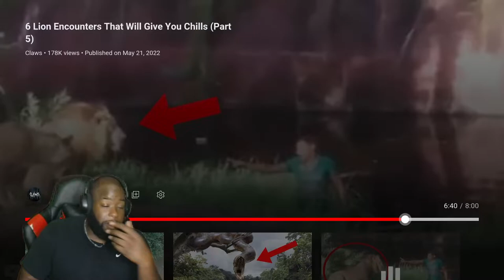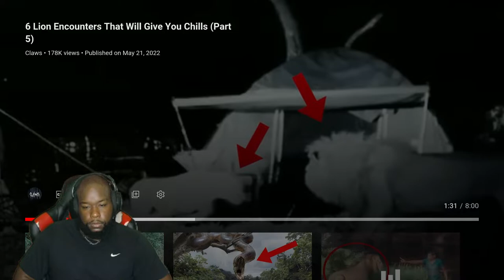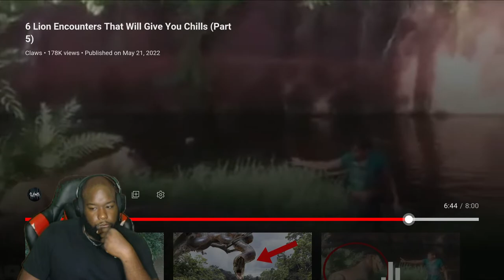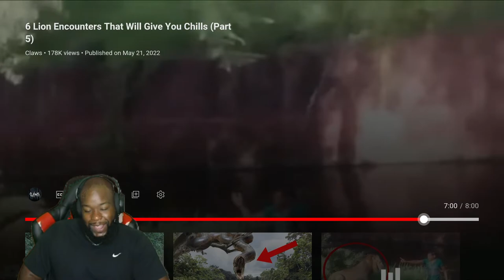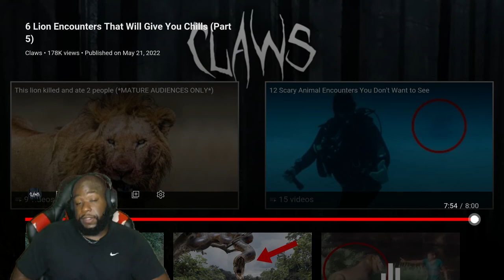Mans Falls Into Lion Cage! | 6 lion Encounters That Will Give You Chills Part 5